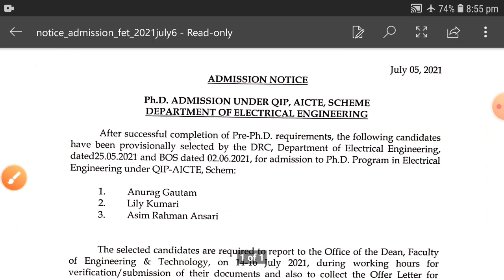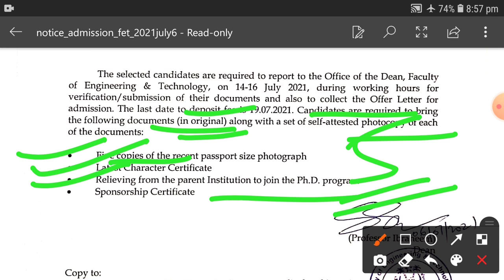Jamia Millia Islamia Admission NOTICE PHD 2021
Jamia Millia Islamia Admission NOTICE 2021 || Jamia admission 2021